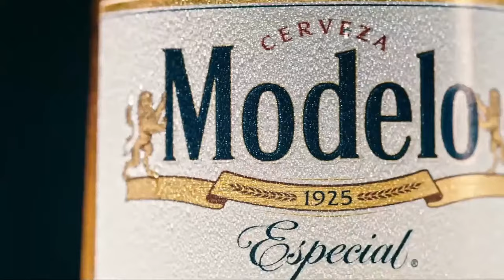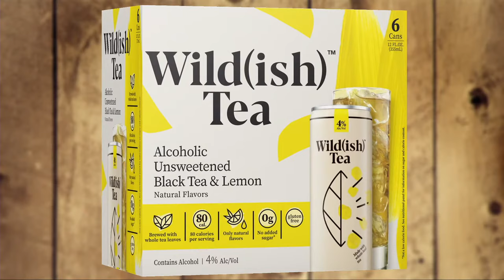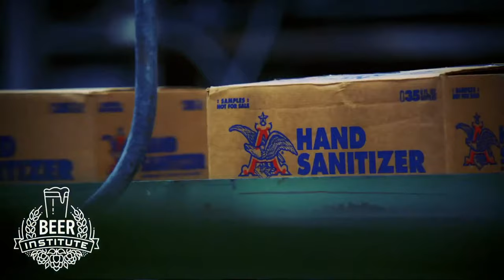You Ought To Know A Beer Industry Employee: Constellation Brands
Join us this fall as we take you behind the scenes of our nation’s beer industry, introducing you to both large and small brewers as well as beer importers. They will give you a glimpse of how they brew and bring some of your favorite brands to market, assist our nation during times of need, and provide a wide variety of well-paying jobs.

On October 15, 2020 at 3:00 PM ET we will hear from Julia Foxworthy, Director of Innovation at Constellation Brands.

During the webinar, Julia will explain how she leads product and packaging innovation for some of the country's fastest growing and most popular consumer beer brands including Corona, Corona Hard Seltzer, Modelo, and Pacifico.

Constellation Brands is a leading international producer and marketer of beer, wine, and sprits, focused on creating new experiences that bring people together and elevate their lives. Constellation is the largest beer import company in the United States and has the third-largest market share of all major beer suppliers with iconic brands such as Corona, Modelo, and Pacifico.

More than 2.1 million American jobs rely on our nation’s vibrant beer industry. America’s brewers and beer importers are dedicated not just to providing our nation’s most popular alcohol beverage, but also to giving back to communities across the United States.